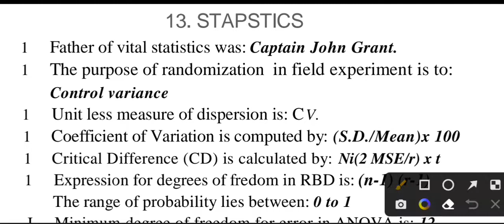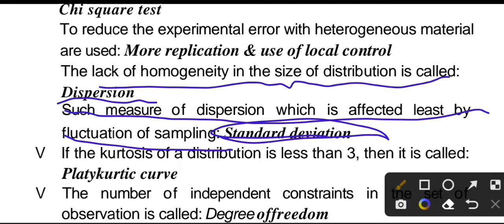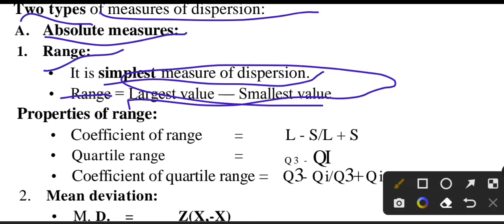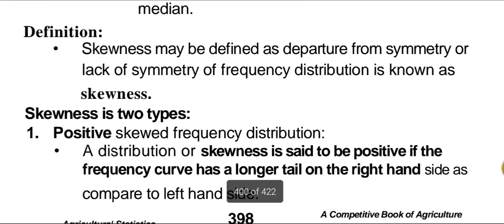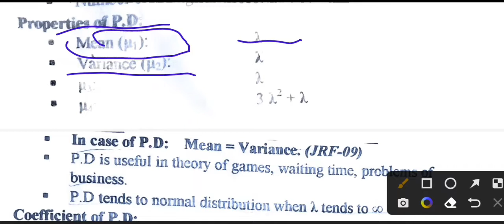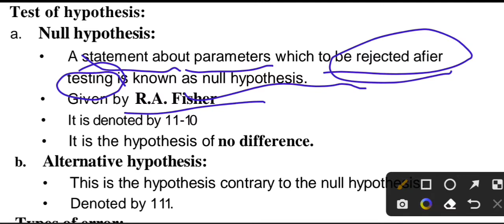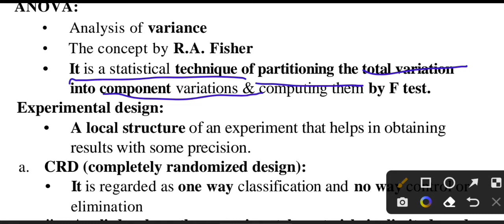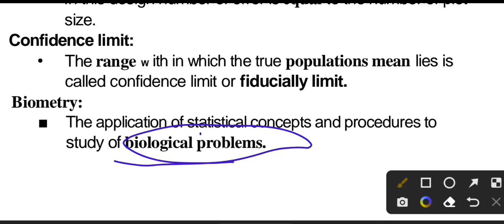Agricultural Statistics | Nem Raj Sunda Book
Here I Will Trying To Explain Nem Raj Sunda Book,Complete General Agriculture,Competitive Exam Paper Discussion,Some Vlog Video

Prepare Online For FCI,AFO,NABARD,JRF Soil Science, Agricultural Competitive Exam,State Agriculture Entrance Exam,IBPS Exam,Topic Wise Explain,UPCATET,BHU,CUET,AO,ADO,Bank Exam,IFFCO

Some Vlog Video will Also Upload

Voice Language-Both Hindi & English